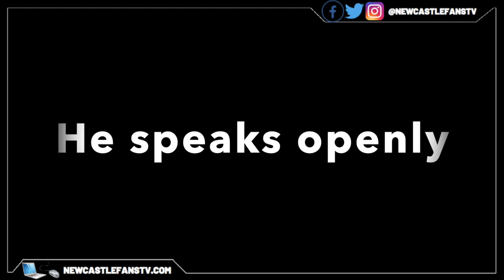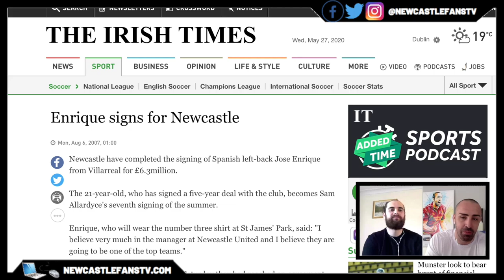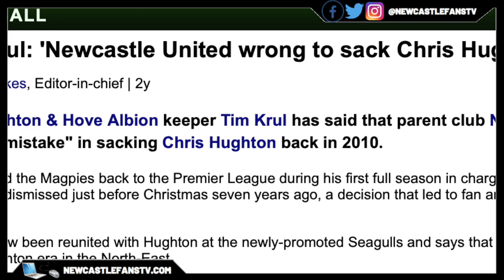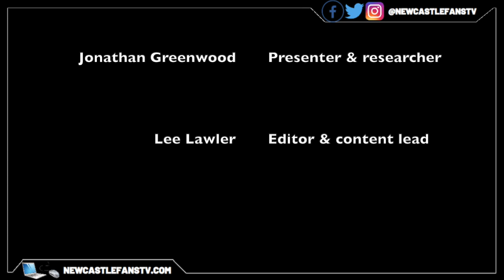Jose Enrique speaks openly about his rollercoaster ride at Newcastle United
Jonny speaks to former Newcastle United left-back Jose Enrique about his spell at Newcastle, from relegation to the highs on putting five past Sunderland & that incredible comeback against Arsenal.